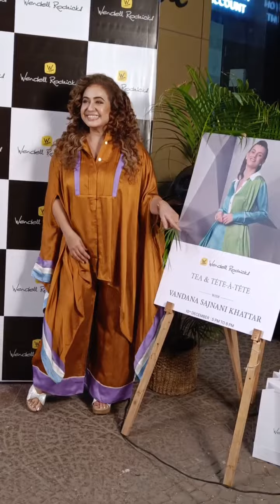Vandana Sajnani Khattar @ Collaboration For Flagship Store